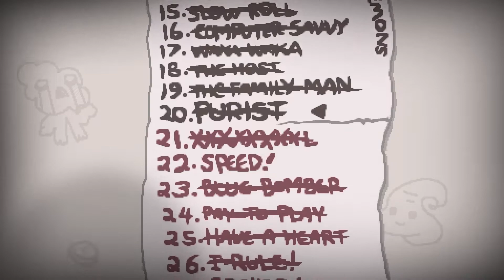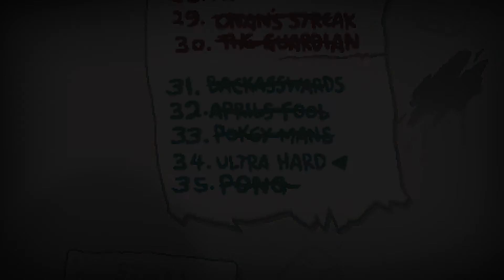The Binding of Isaac Afterbirth+ #28 - Certeiro.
MENOS UM